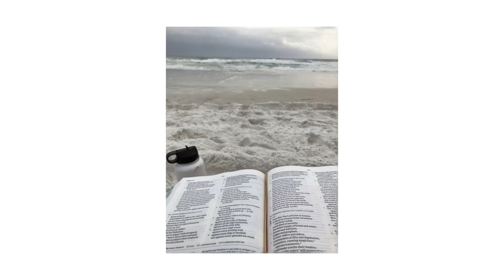msu year i recap